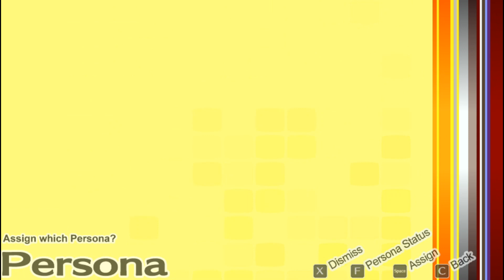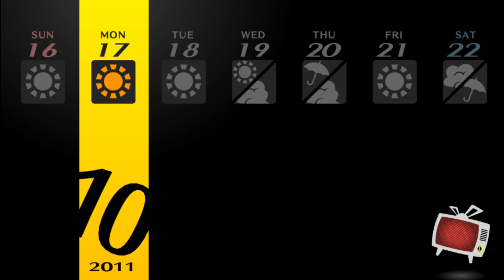CONCERT TIME in Persona 4 Golden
Anime Chad gets to a Stage for the first time in his life with the team and slowly but surely turns out to be...

CONCERT TIME in Persona 4 Golden (Part 48)